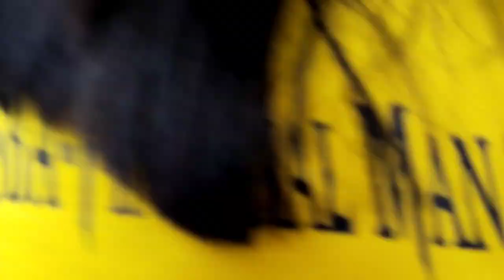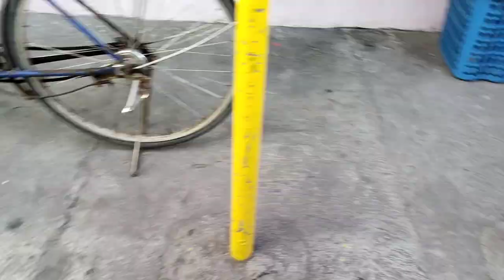Kain kami street foods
so ayun guys inutusan kami bumili ng tabla at brush at dahil nagutom kami bumili kami isaw.